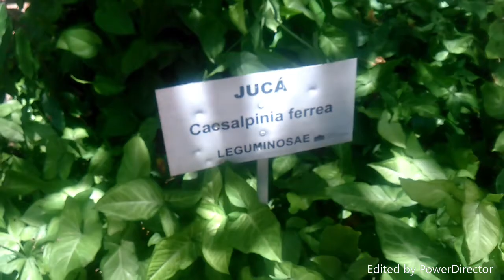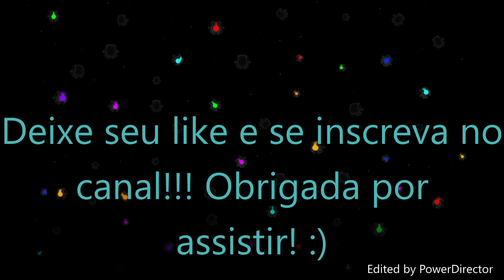VLOG | Tour pelo Theatro José de Alencar, Fortaleza CE | Karol Franco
Heeeeeeey galerinha! Temos o primeiro vlog do ano!!

Neste pequeno vlog, mostrei um pouco do que foi permitido lá no Teatro José de Alencar, em Fortaleza/CE. Um lugar muito gostoso e bacana para se conhecer. Espero que gostem do pequeno e singelo vlog.

Um beijo!!!

Fique mais pertinho de mim, vem!